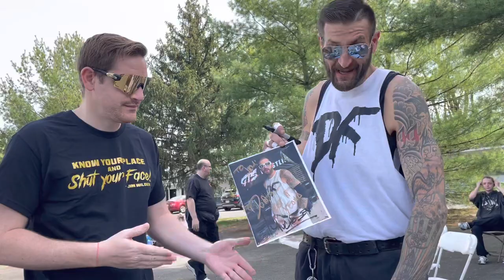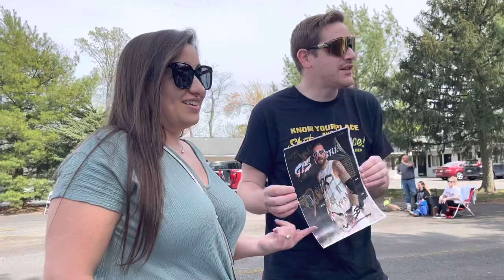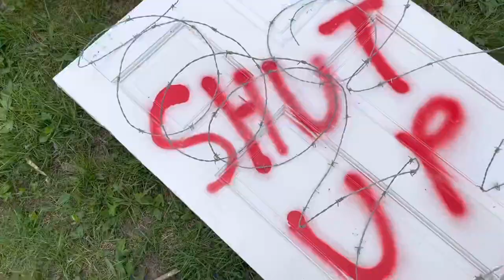Savio Vega loves me !!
Prowrestlingtees.com/duhop